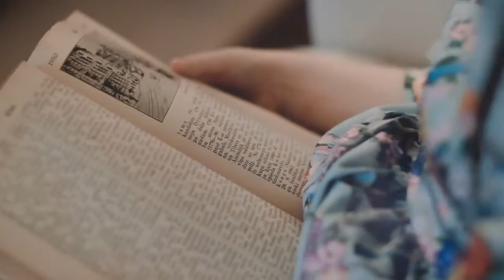Aristocrat Kids Autumn/Winter 2017 | Childrensalon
For little ladies from 0-12 years, luxury haute couture brand Aristocrat Kids creates beautiful hand-made pieces with impeccable attention to detail, all with a unique, signed label lovingly sewn into the garment by the tailor, for an extra special touch.